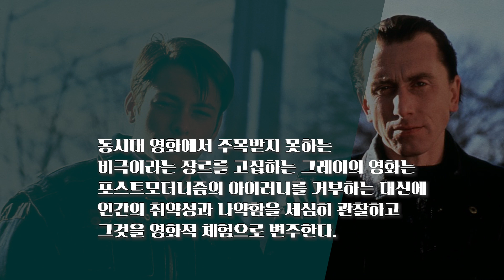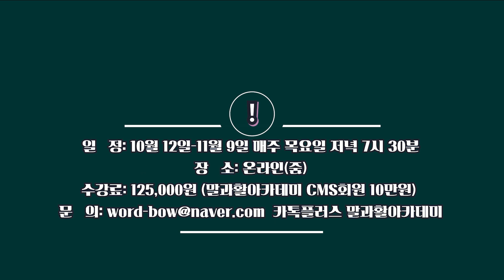[강덕구의 문화망상 3] 제임스 그레이라는 미국인: 감정교육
*온라인 강좌
일정: 10월 12일-11월 9일 매주 목요일 저녁 7시 30분